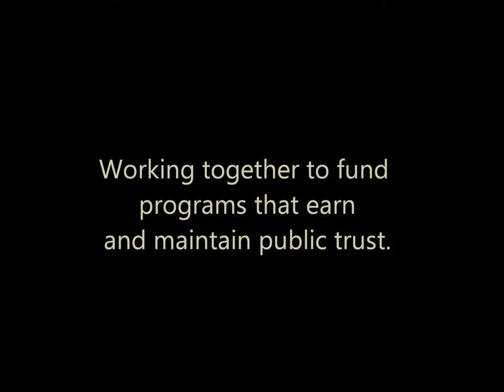Dennis Frame Yahara Pride Farms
Dennis Frame talks about the farmer driven work of the Yahara Pride Farms' watershed project.